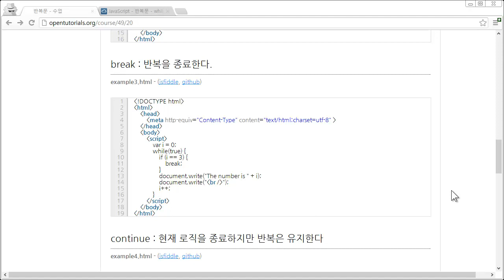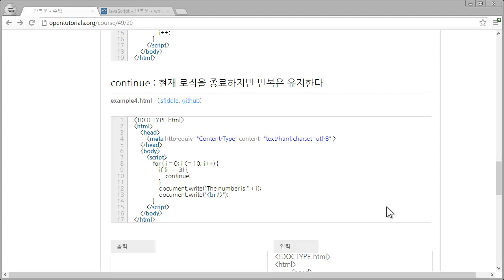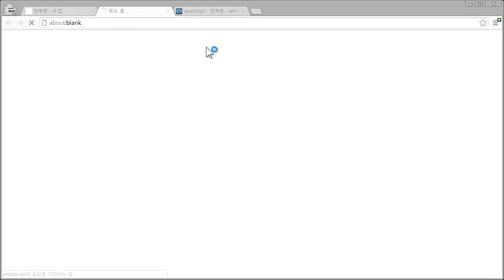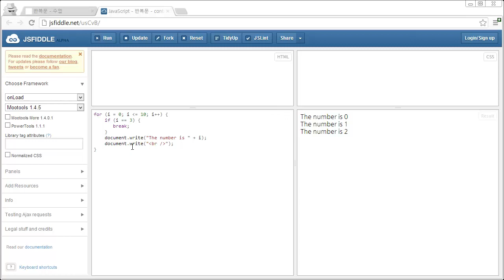JavaScript - 반복문3 - break, continue